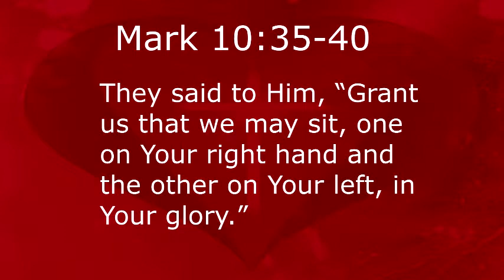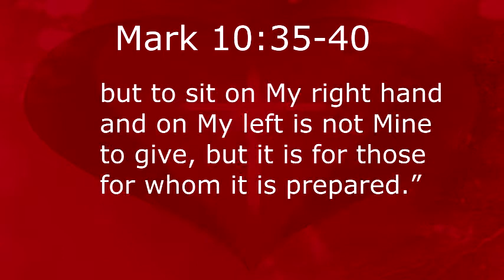Maundy Thursday Devotion and Communion